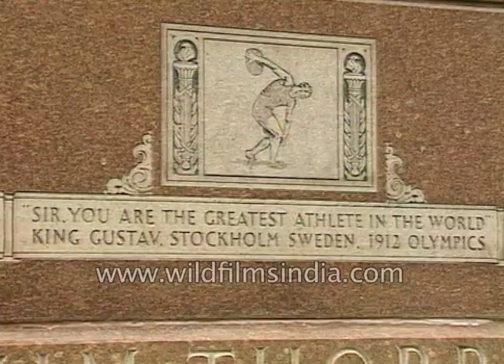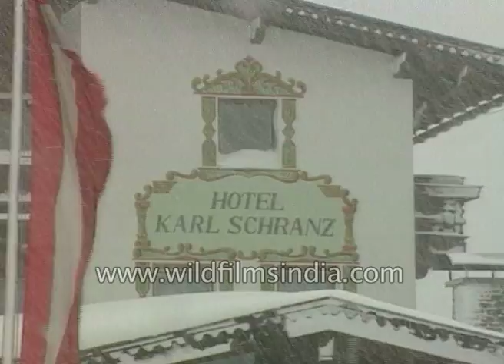Great Olympics moments: Fermín Cacho, Alberto Juantorena, Sebastian Coe and more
Great boxer of ancient Olympics, Diagoras of Rhodes was famous for his courage and self-respect. It is said that he was brought to the audience in Olympia long after his conquest. The audience was very fond of him and they pleaded Diagoras to abandon his mortal body and sit with the gods at Mount Olympus. On hearing this, he bowed his head and slept away from his mortal life. Perhaps that's why he is considered the greatest player in history.